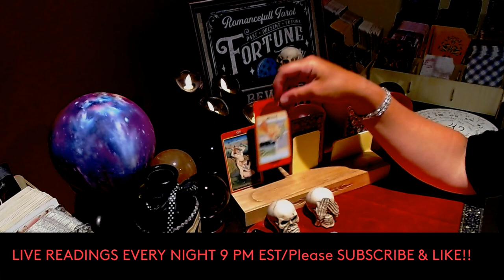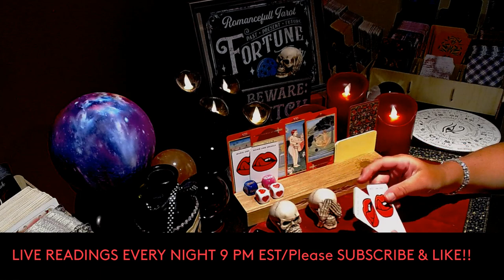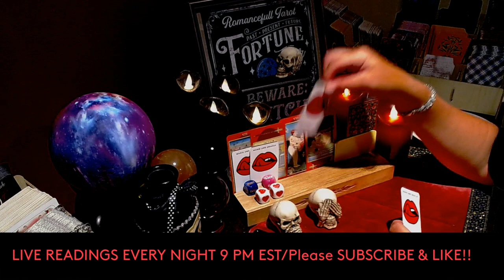🔞🔥Your Persons Sexual Thoughts About You🔮Pick A Card🔮Tarot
18+ 🔥Your Persons Sexual Thoughts About You🔮Pick A Card🔮Tarot